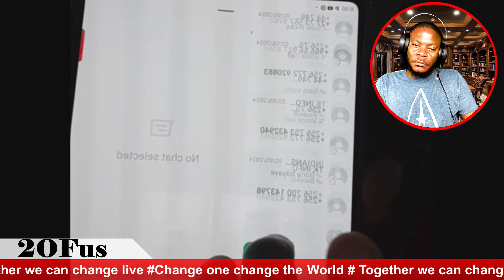BAJAJJA BOBUSOLYA BEGASE KU BAZUKULU! BULUMBYE MAYIGA KABAKA ALIWA BAMUTUTE TALINYA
BAJAJJA BOBUSOLYA BEGASE KU BAGANDA! BULUMBYE MAYIGA KABAKA ALIWA BAMUTUTE TALINYA